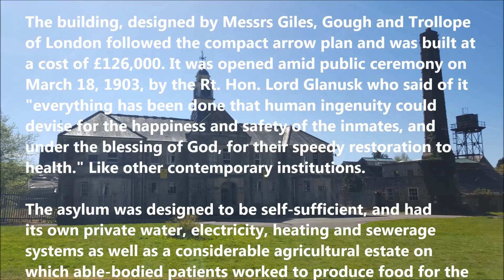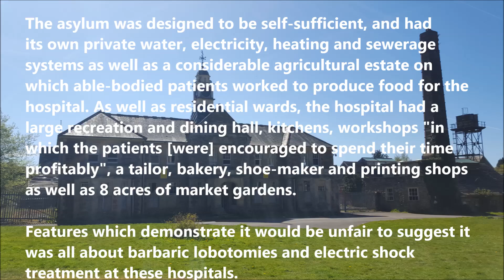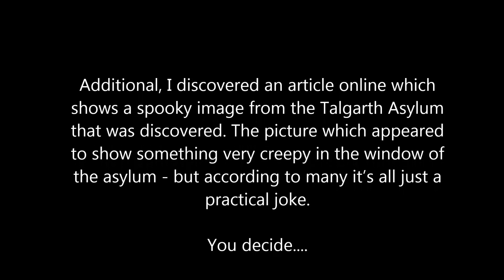Talgarth Mental Asylum Brecon April 2017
Abandoned in the Black Mountains of Wales, Talgarth Asylum exudes both an institutional grandeur and deeply unsettling atmosphere.  But the ornate stonework and boarded-up windows are a bleak reminder of a time when care of the mentally ill was more about long term isolation and crude experimental techniques than progressive therapy. Opened in 1903 and was used during ww1 and ww2.